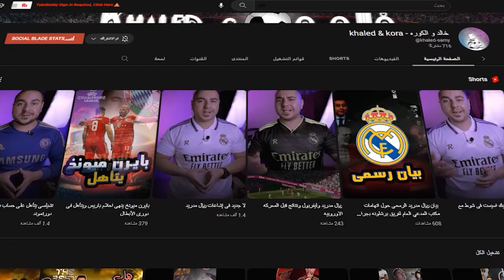تجربه مايك BM800 كلاكيت تانى مره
تجربة جديدة لمايك BM-800 المايك الأشهر لصناعة المحتوى على يوتيوب والمنصات المختلفة .
ولكن المرة دى تجربة مختلفة بعد التجربة السيئة الماضية  بعد إضافة قطعه صغيرة مع المايك حسنت الجودة بتاعتة 360 درجة

متنساش تدعمنا بلايك (👍) للفيديو وتشترك في القناة ، وشغل  زر التنبيهات (🔔)  عشان يوصلك إشعار 🤳 بأي فيديو جديد أول ما ينزل وتكون أول واحد يشوفه 😊 وطبعاً متابعتك لينا على مواقع التواصل الإجتماعى 👇👇👇

لدعمنا بالشراء من موقع نوون إستخدم كود     :

00:00 المقدمة
01:10 تجربة مايك bm800 + فانتوم باور
01:50 تجربة صوت للمايك مع التعديل وبدونه
02:00 شكل وخامات المايك ومكوناته الداخلية
02:39 قبل ما تشترى المايك
02:50 مدى حساسية التقاط الأصوات
06:00 الخاتمة